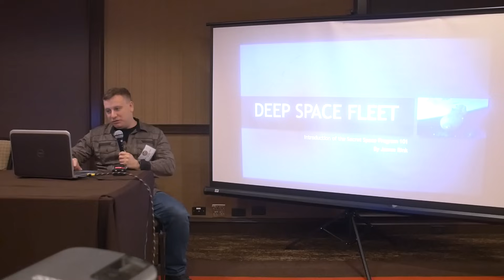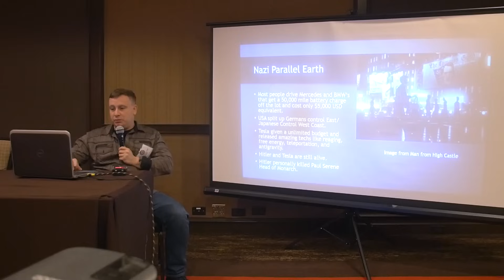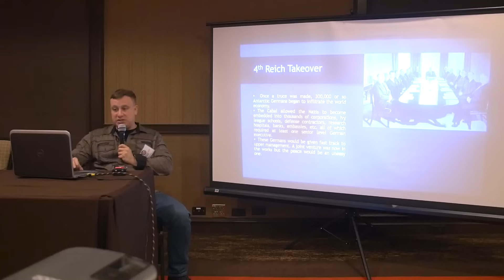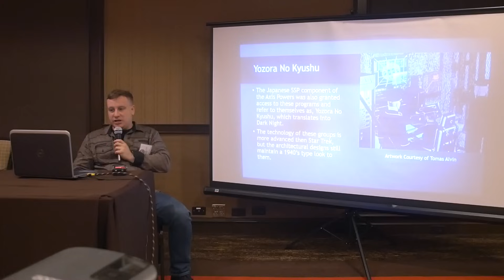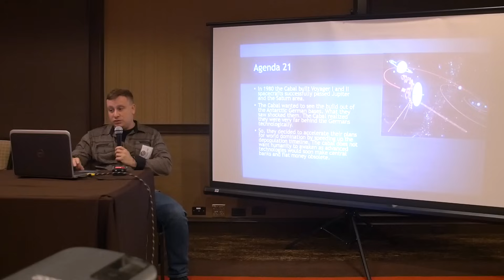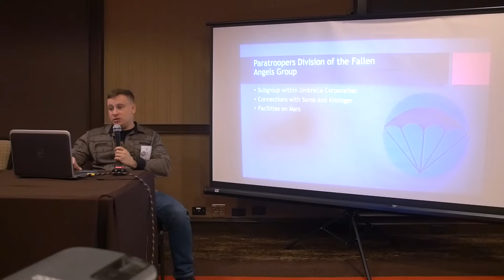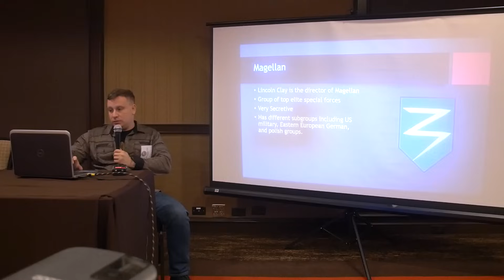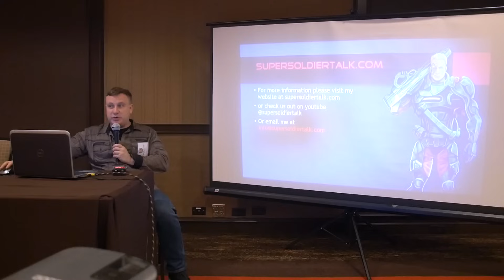Super Soldier Talk - History of the Secret Space Program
James Rink shares about the secret space program.

Original Record Date: November 17, 2021